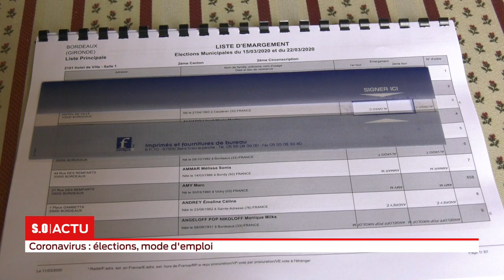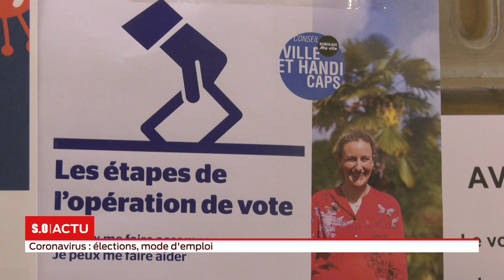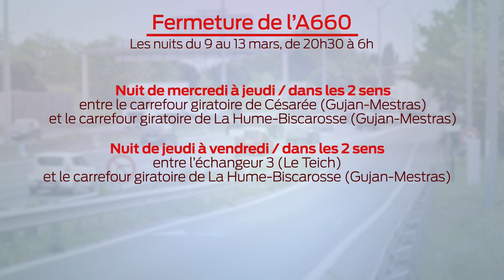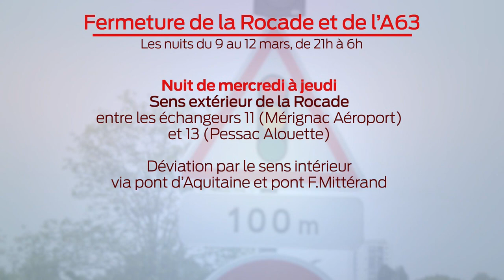La grande édition Mercredi 11 Mars